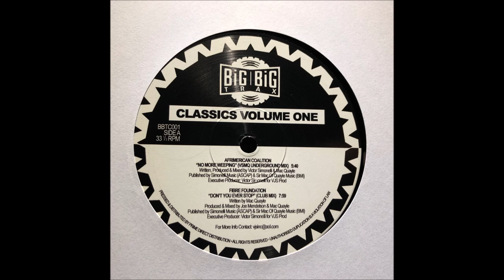AFRIMERICAN COALITION - NO MORE WEEPING [VSMQ UNDERGROUND MIX]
As one of the early pioneers of NYC’s unground dance movement Victor Simonelli channelled that New York house sound via range of labels he oversaw in the ‘90s. One such outlet was Big Big Trax and to provide a little light in these testing times, Victor has provided the keys to some of the label’s most treasured cuts, remastered for a new generation of listeners.
Classic’s from Afrimerican Coalition, Fibre Foundation and Insatiable featuring Mone with mixes from the man himself, all under one, conveniently 12 inch sized roof.